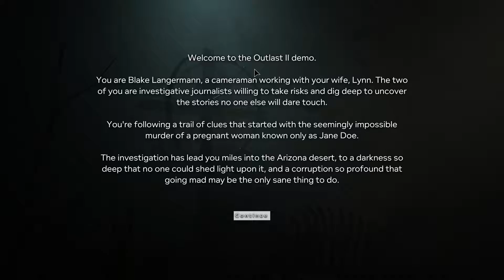Outlast 2 Demo play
i get scared far too easy for a demo